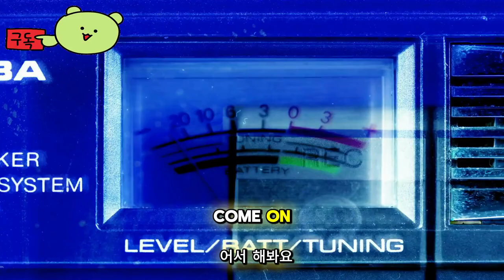드래곤볼: 스파킹 제로 ( Dragon Ball: Sparking Zero ) October 11, 2024 공식 게임 모드 쇼케이스 영상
드래곤볼스파킹!제로
DRAGONBALL:Sparking!ZERO

🕹️Game content
드래곤볼: 스파크! ZERO는 Budokai Tenkaichi 시리즈의 전설적인 게임플레이를 완전히 새로운 수준으로 끌어올렸습니다. DRAGON BALL에 등장한 최강의 전사들의 파괴적인 힘을 당신의 것으로 만들어보세요!

⚡Game Developer
 스파이크춘소프트(주)